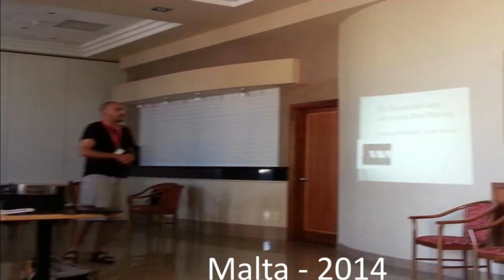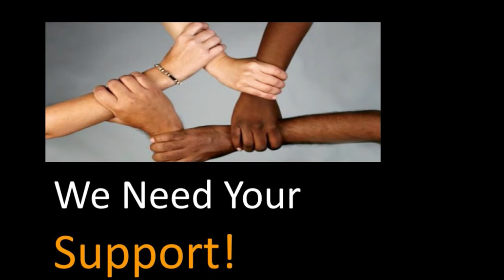Promoting Larp in New Places - Riad Walid Mustafa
Larp in Palestine is young but the movement is quickly growing, and not only within the country. In this talk Riad Walid Mustafa talks about what happended in 2014, where they went and what plans lies ahead.

Riad Mustafa has been working with organising, planning and implementing Larp projects since 2012. Organizer for larps such as Halat Hisar, a larp about modern-day occupied ‘Finland’ and the Beit Byout festival. He was one of the writers for “So you think you can dance”, about the political parties in Palestine, "Royal Picture” a larp  about royal family conflicts.